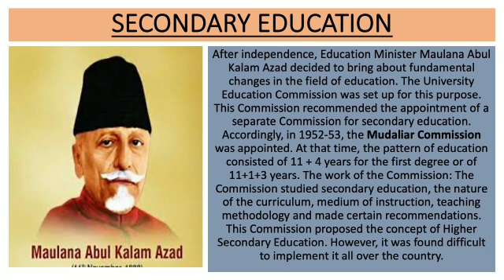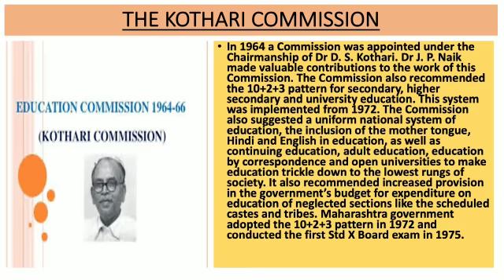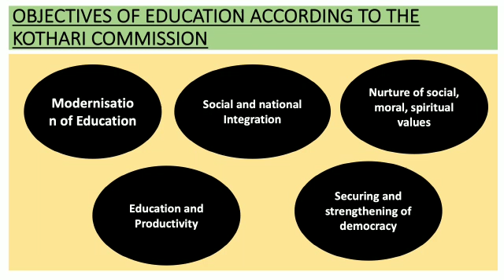So Science std 9 01 dec 2